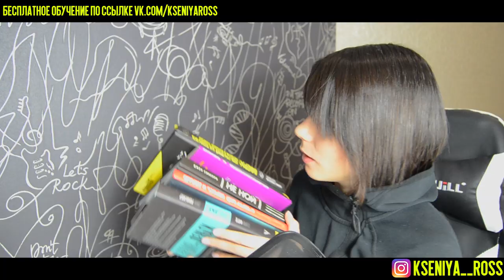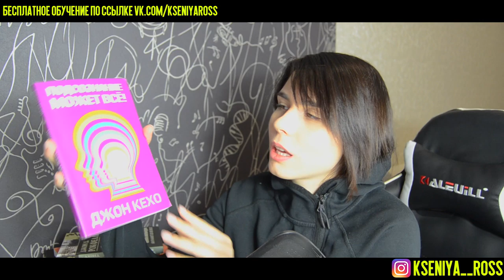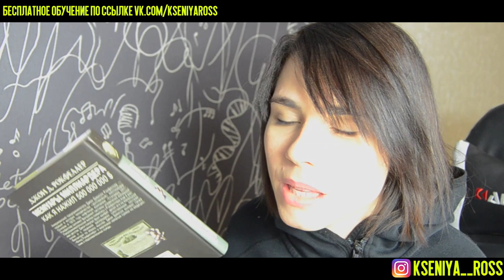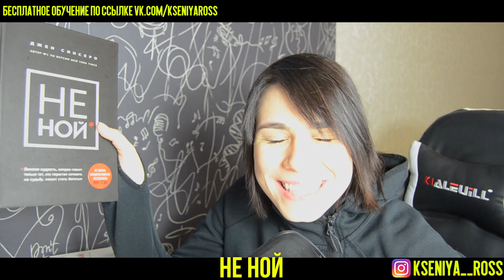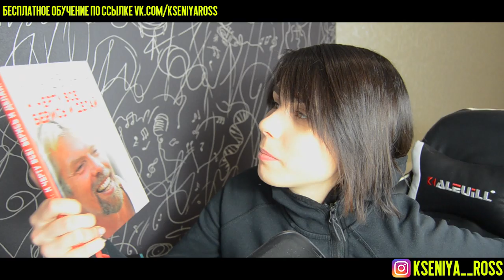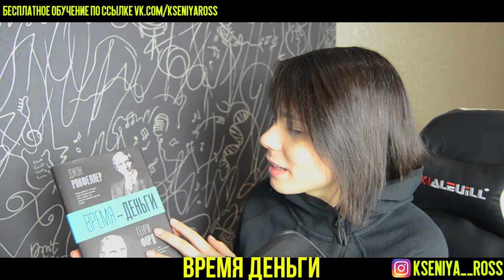Эти КНИГИ должен прочитать КАЖДЫЙ! НЕРЕАЛЬНАЯ МОТИВАЦИЯ